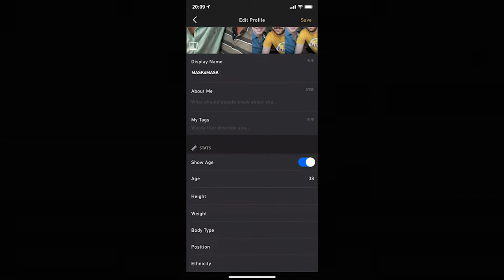Brian Jordan Alvarez, Max Jenkins & Peter Vack talk TV threesome, pandemic dates & COVID-era kissing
The Netflix anthology series shot during quarantine, "Social Distance," knows that quarantine has brought out the best and worst in couples. That's certainly true for episode four, "Zero Feet Away," which follows a gay couple who decide to try a threesome when they've had enough of each other.

Stars Max Jenkins ("Dead to Me"), Brian Jordan Alvarez ("Will & Grace") and Peter Vack ("Love Life") talk about their own relationship experiences during COVID, their longtime friendship and Funfetti.

Interviewer: Chris Azzopardi
Editor: Eve Kucharski

Video clip courtesy of Netflix.